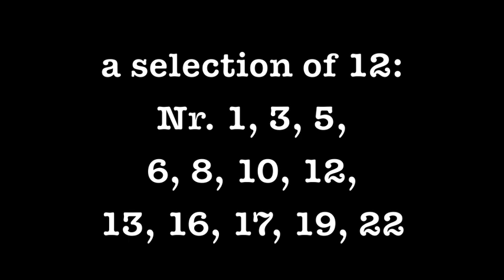Jozsef Lendvay - Paganini Caprices - selection of 12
32 minutes of perfection:
Jozsef Lendvay plays
from Niccolo Paganini 24 Caprices Op.1
a selection of 12: 1, 3, 5, 6, 8, 10, 12, 13, 16, 17, 19, 22